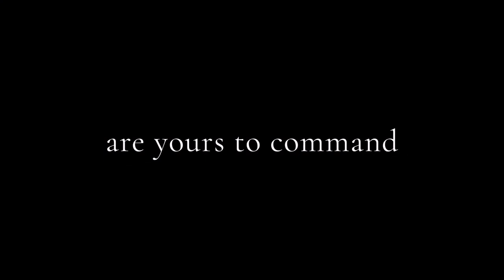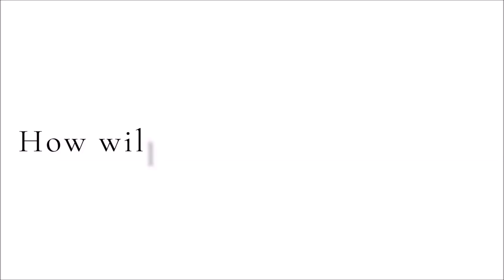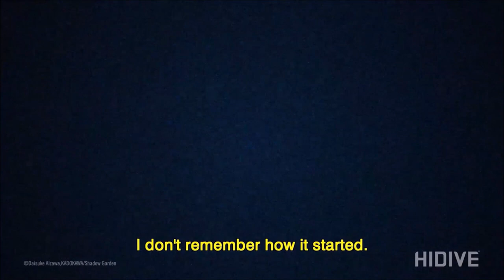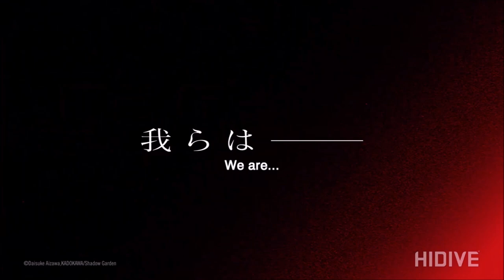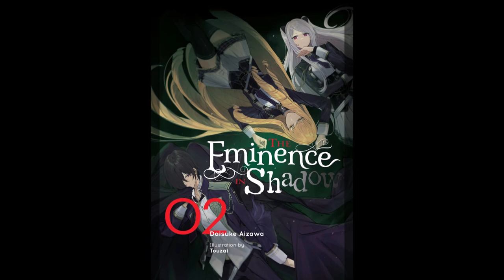Action cues ~The Eminence In Shadow~ by Kenichiro Suehiro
tracks - 0:00 In Time of War - 2:30 Weave a Plot
 - 5:08 Fight in the Darkness - 8:47 Enough to Overwhelm
 - 10:24 The Path of Awakening - 12:08 Beginning of the War
 - 14:43 Arrogance - 16:15 Battle, Hardened - 18:18  A Critical Moment
 - 19:53 Theme of Cid Kagenou - 23:12 Into Madness
 - 25:54 Unsurpassable Magic - 28:27 My Master
 - 29:49 Battle Begins